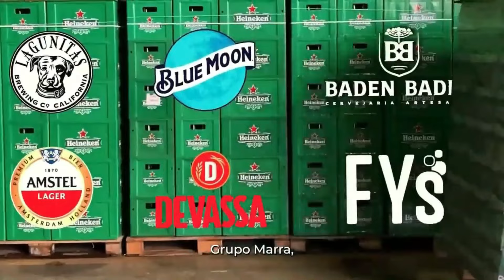PATROCINENSE: ESTEVAM SOARES MODIFICA TIME E PROMOVE ESTREIAS NESTE SÁBADO CONTRA O MARINGÁ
O técnico Estevam Soares promove duas estreias e Thiago Ribeiro entra jogando na tentativa de conquistar a primeira vitória no Brasileiro da Série D, contra o Maringá,  neste sábado, 16 h, no Estádio Pedro Alves em Patrocínio, MG.